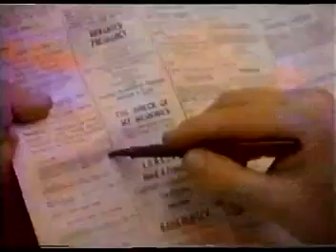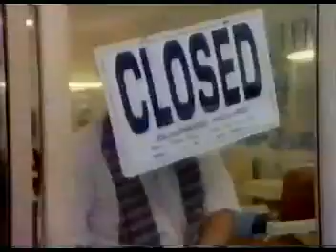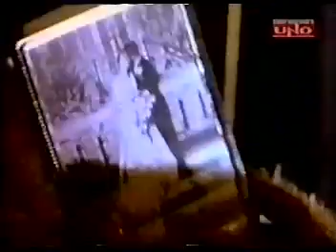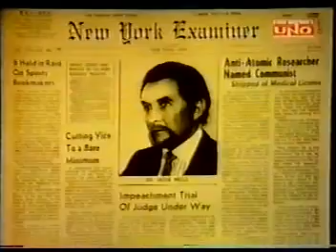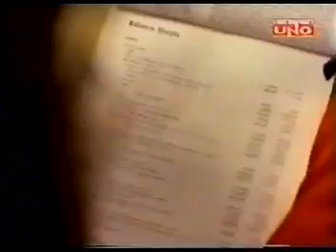Série: A Bela e a Fera - 8º Episódio da 1ª Temporada (1987)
Oitavo episódio completo e dublado (pela Herbert Richers) da série dos anos 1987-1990, 1ª Temporada.